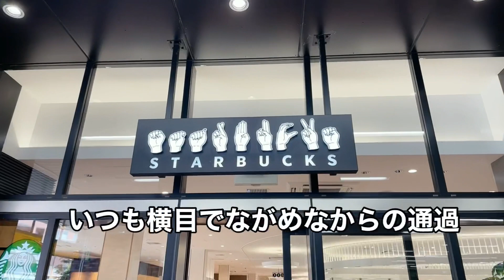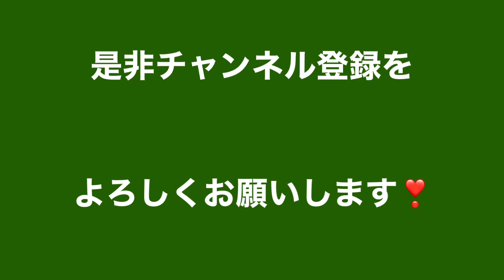バカ正直で上手く嘘がつけなくて時たまやらかしてしまうけど、、、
嘘がつけなくて、、、

自粛生活が更に延長となり皆様方はいかがお過ごしでしょう！？
色々と不安やストレスも積もりそうな昨今です🌱
どの様に過ごせば少しでも心が軽くなるのでしょう。

KLOUDIC 除湿機 除湿器 小型軽量 1000ml大容量 ペルチェ式 省エネ 強力 梅雨対策 部屋干し 自動停止機能付き 7色ランプ コンパクト 静音 台所 押し入れ お風呂場 書棚 オフィス 取扱説明書付き ホワイト